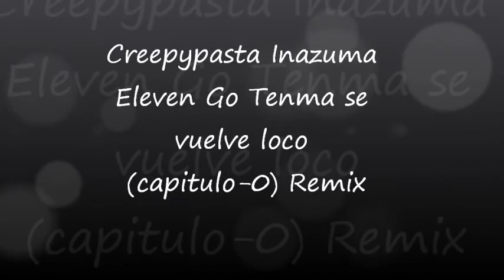Creepypasta Inazuma Eleven Go Tenma se vuelve loco (capitulo -0) Remix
Ya hacia mucho desde que subi un creepypasta no podia por algunos problemas personales o simplemente no podia por los estudios y esas cosas XD pero ahora ya he vuelto y subire mejores versiones de algunos creepypastas mios poniendo el nombre del video y agregando Remix porque? pues porque me gusta y lo hago en honor a mi saga de juegos favorita Kingdom Hearts :3